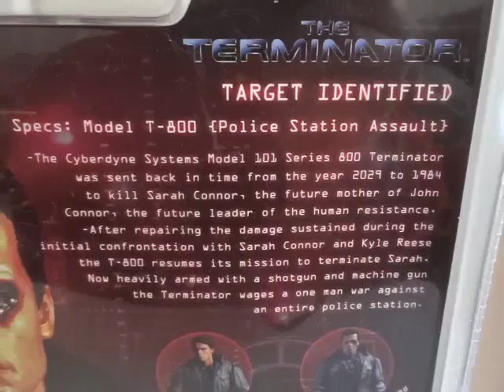NECA T800 Police Station Assault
Arnold from Terminator 1